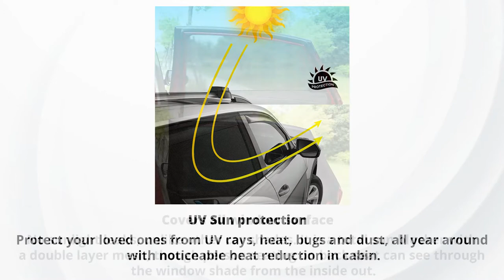Rear Window Pullover Sun Shades for Big Cars & Small SUVs | AutoFurnish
Clever design – Made of Heavy-duty rubber elastic and the high-quality spandex mesh. It is a double mesh layer car sunshade which protects passengers from glare and sunburn.
Windows can be raised and lowered when sunshades are in use without any interruption.
UV Sun protection - Protect your loved ones from UV rays, heat, bugs and dust, all year around with noticeable heat reduction in cabin.
Covers all window surface - No sunlight leaks, unlike other car shades. It is a total sun blocker with a double layer mesh, though person seating on back seat can see through the window shade from the inside out.
Quick and Easy Installation - Open the Car rear window, stretch the car Sun shades and roll over the window.
Only for Rear Window – We only provide 2 units in one set of sunshades which fits only for the rear windows and are not compactable for driver and passenger seat windows.
Suitable for Mid-Size Windows - This mesh is suitable for 18-19.5" x 39-44"windows which covers 90% of Indian passenger cars. For eg. It will not fit in Maruti Ertiga rear window.

● India's Biggest Auto Accessories Brand.